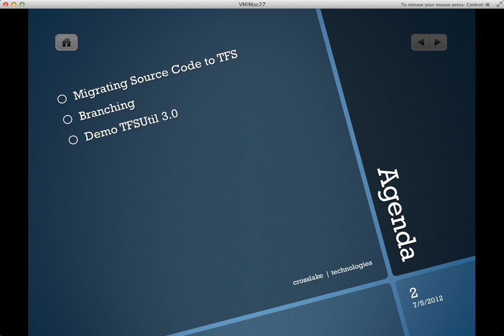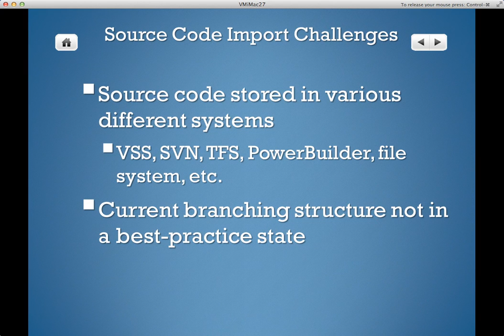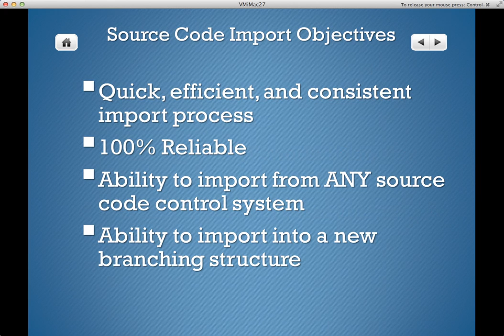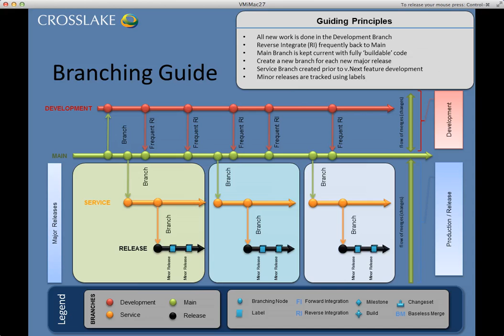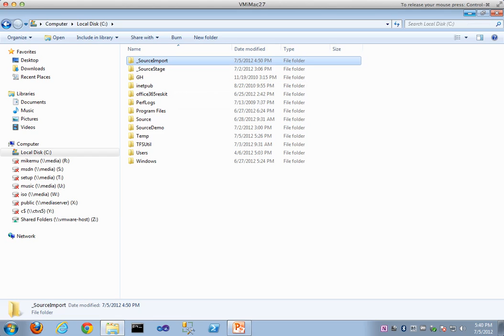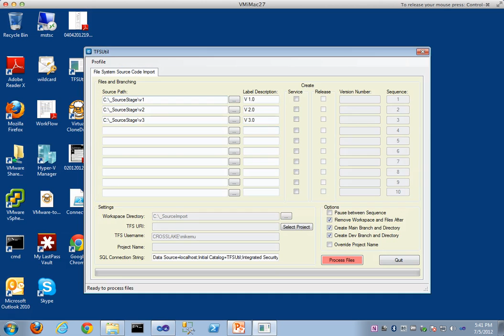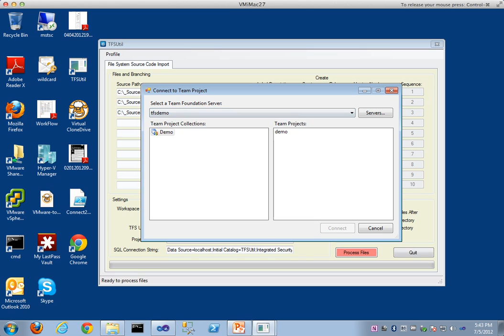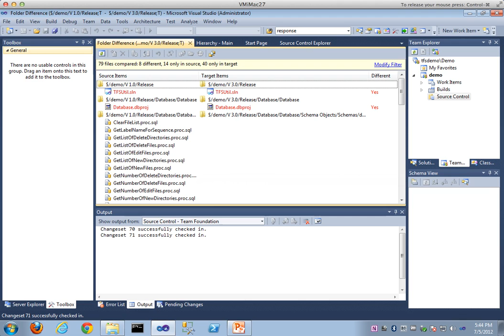Source Code Import into TFS using TFSUtil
In this video, we discuss some of the challenges of migrating source code to TFS and how we approach these conversions.  Also, we discuss our approach to branching source code during the migration to TFS.